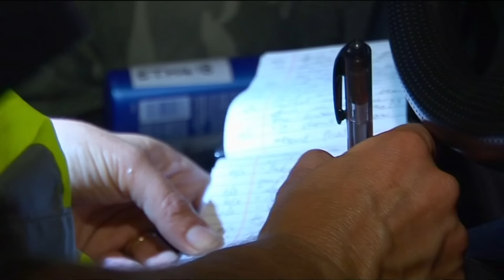Fishermen Caught With Hundreds of Undersize Snapper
Fishery officers catch fishermen with excess and undersize snappers.

Show Name: Coastwatch NZ
Original Release Date: 2010
Production Company: Greenstone